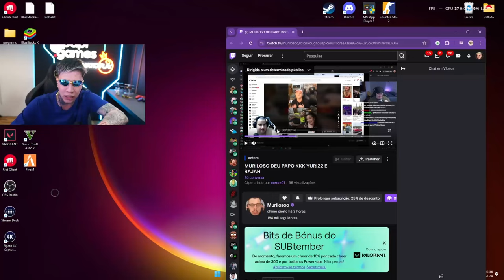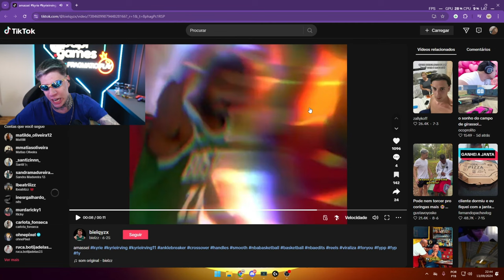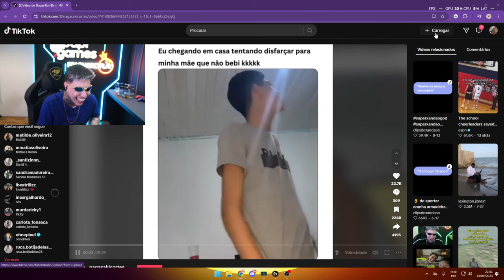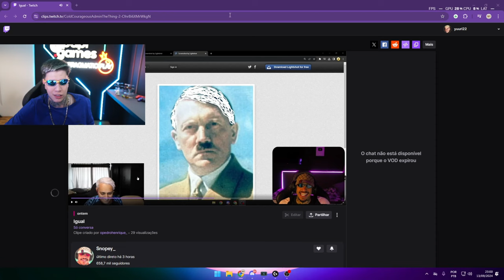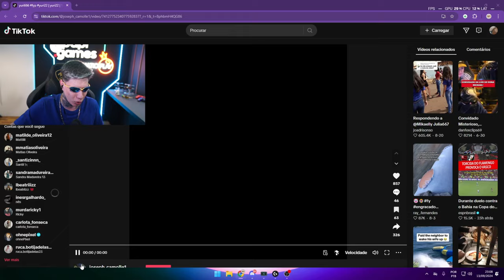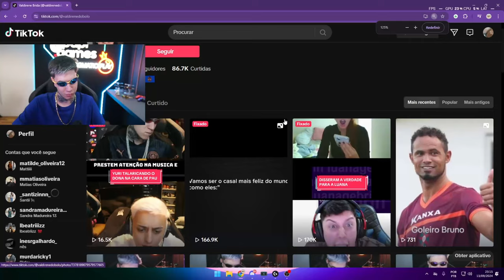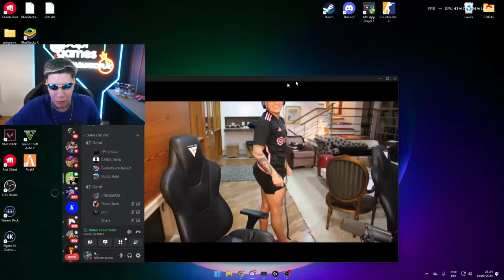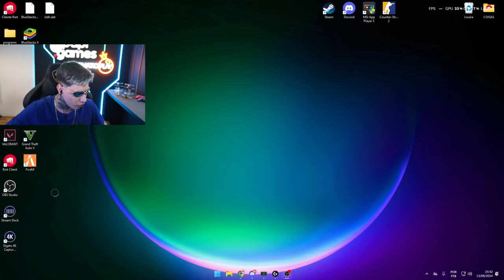LIVE DO YURI 22 | SEXTOU DOS CRIAS BROOTA 😜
Dá Like 🥰